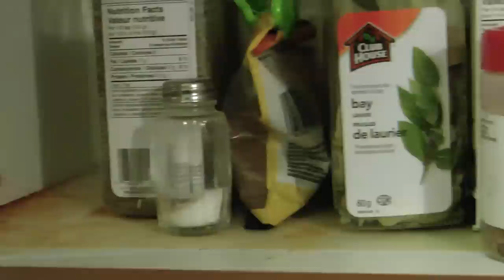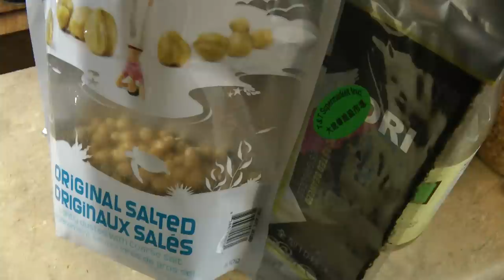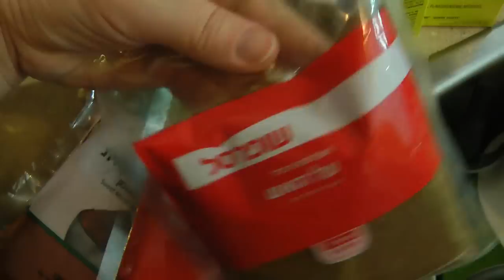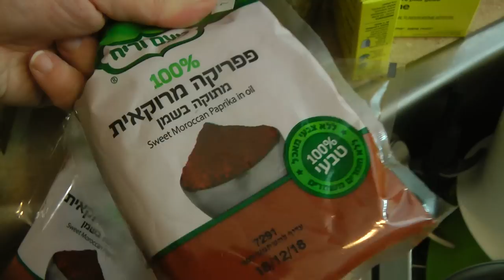Мой фирменный гОрОхОвЫй суп и шоППинг!!! Рождественский🎄 Декабрь 2017| 5